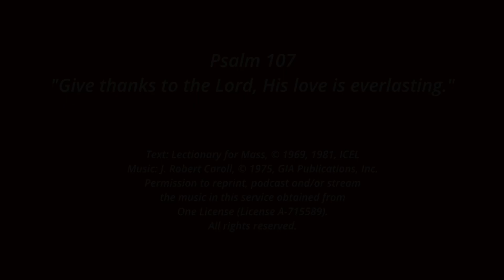Pentecost Vigil 2023 - Psalm107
The Catholic Pentecost Vigil is a special Mass that is celebrated on the eve of Pentecost Sunday. It is a time for Catholics to reflect on the coming of the Holy Spirit, and to pray for the gifts of the Holy Spirit. The Mass includes readings from the Bible, prayers, and hymns that focus on the Holy Spirit.
This is one of the Responsorial Psalms included in the Mass.

Permission to reprint, podcast and/or stream
the music in this service obtained from
Creative Commons licenses, and